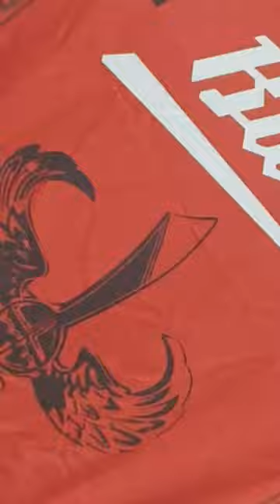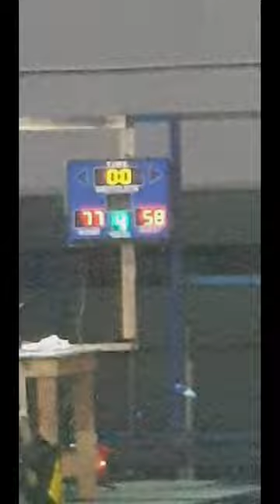SAF BASKETBALL TOURNAMENT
Saf basketbsll uournament